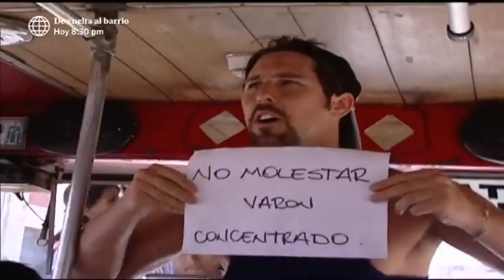Al Fondo hay Sitio: Pepe y Tito empezaron a trabajar como microbuseros (Capítulo 6)